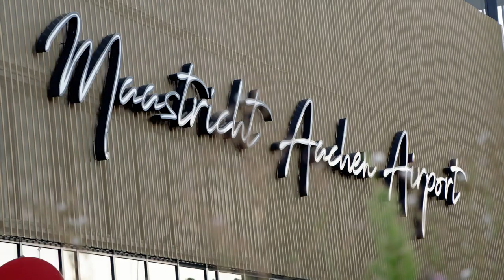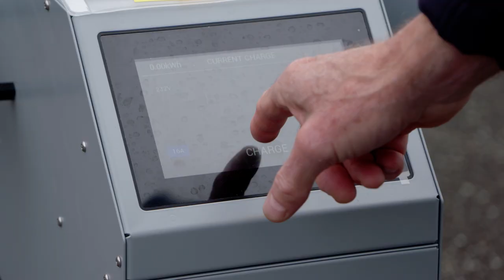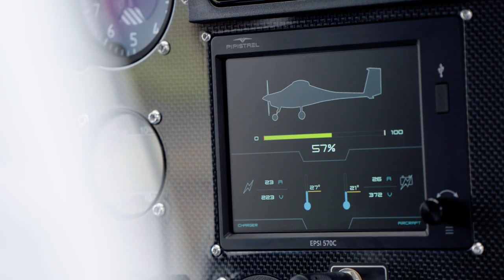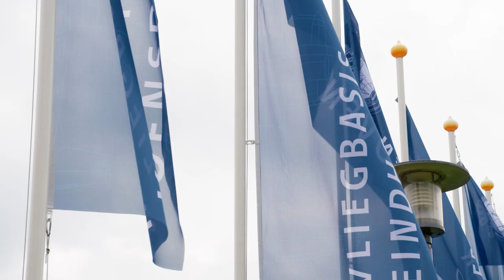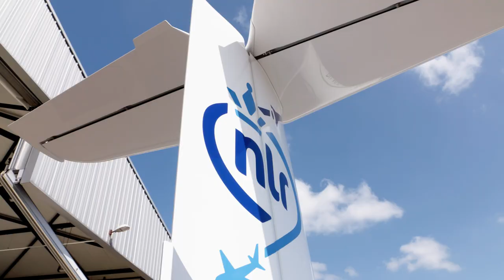Rondje NL elektrisch vliegen: Breda-Woensdrecht-Eindhoven-Maastricht Airport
Veel luchthavens beleefden eind augustus een primeur: de landing van het eerste elektrische vliegtuig. Koninklijke NLR vloog een rondje door Nederland met een volledig elektrisch vliegtuig, de Pipistrel. In deze video vertrokken we van Rotterdam The Hague Airport naar Breda Airport, Vliegbasis Woensdrecht, Eindhoven Airport en eindigden we het Rondje NL af in Maastricht Aachen Airport.

Om de klimaatdoelen te halen, moeten we verduurzamen. De luchtvaart zorgt voor ongeveer drie procent van de wereldwijde CO2-uitstoot. Dat percentage moet naar beneden. Het doel is om in 2050 klimaatneutraal te vliegen. Om dat te bereiken moeten we alle zeilen bijzetten. Alle duurzame oplossingen vormen een klein stukje in de grote puzzel van een duurzamere luchtvaart. Elektrisch vliegen met batterijen is één van die oplossingen. En dat kan al. Het elektrisch, tweepersoons vliegtuig van NLR, de Pipistrel Velis Electro, vloog bijna geruisloos en vastberaden naar elf luchthavens in Nederland.